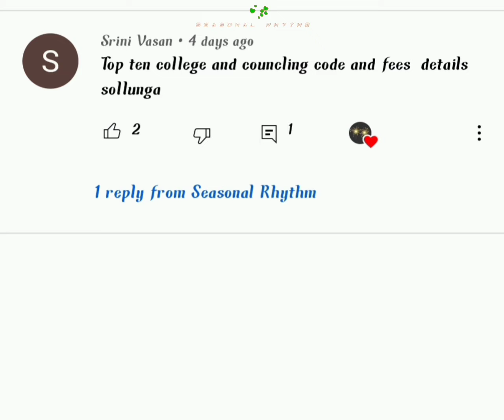Top 10 Engineering colleges in TN with Counselling code||Fees details📝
Top 10 Engineering colleges||Counselling code||Fees details